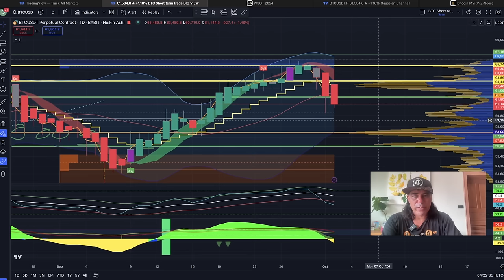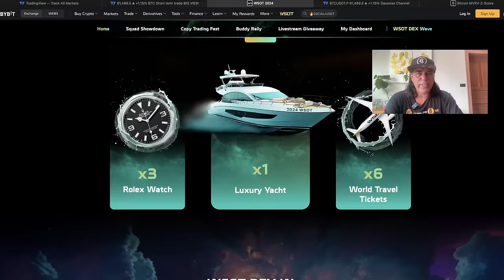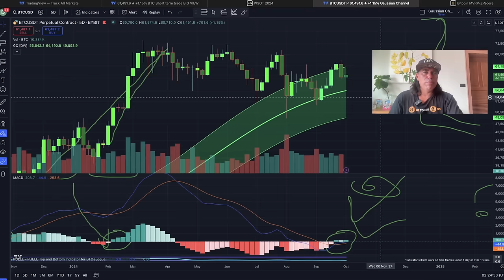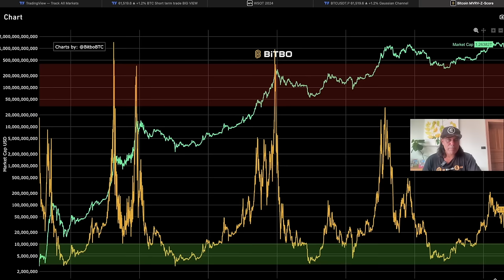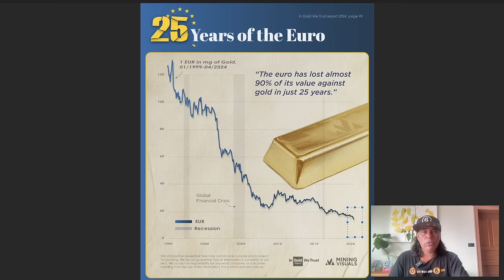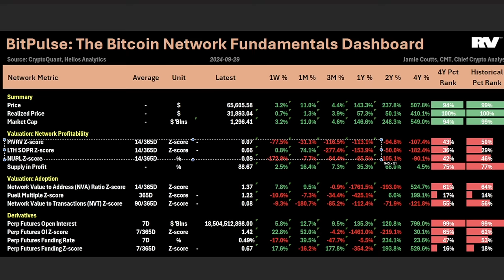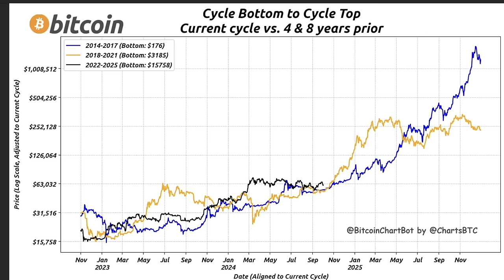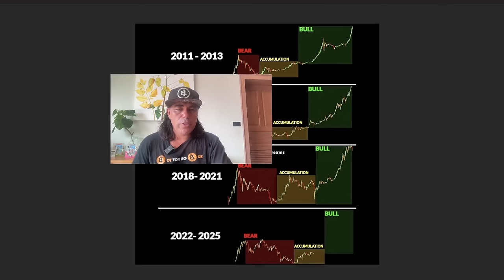WILL IRAN BOMBING STOP THE BITCOIN BULL RUN???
⏰ Time Stamps ⏰
0:00 Intro
00:08 NEWS
06:28 BITCOIN CHARTS
19:47 QUOTE

✅ TRAVEL

✅ EDUCATION

🔥🔥COOL STUFF 🔥🔥